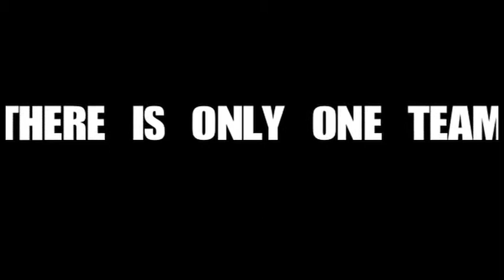Epic Trailer - League of Extraordinary Idiots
Trailer 1 for our series "The League of Extraordinary Idiots".  THIS IS REAL!!!